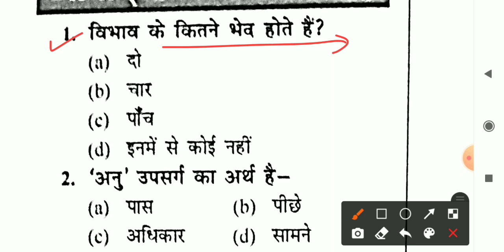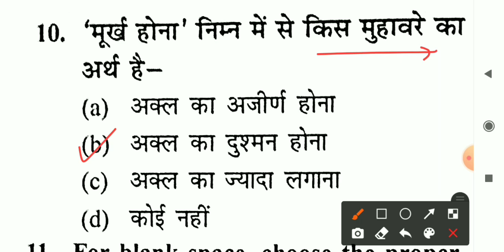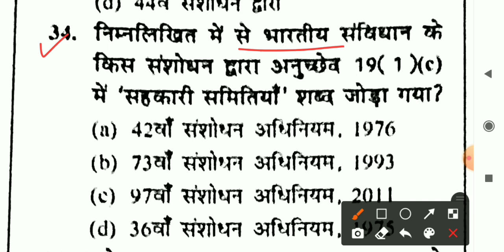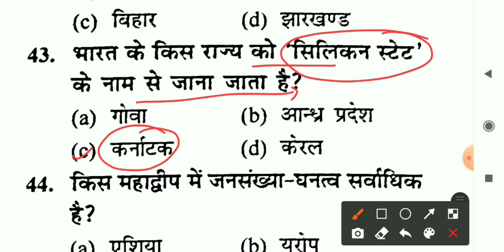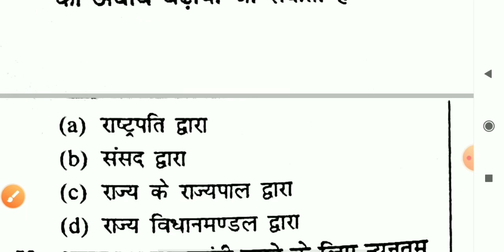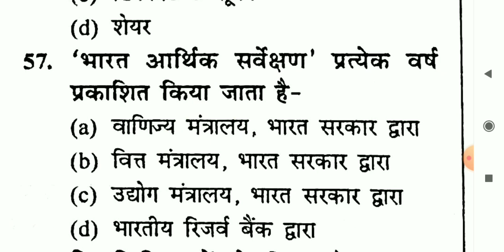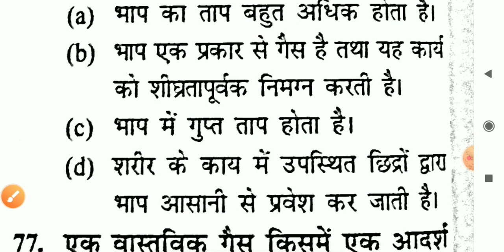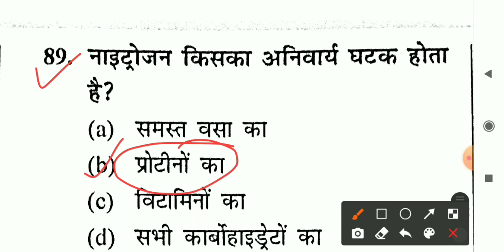Bihar Fireman 2021 | Mock Test | Bihar Police Fireman Previous Year Paper | GK & Hindi Question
Bihar Police Fireman Previous Year Paper.